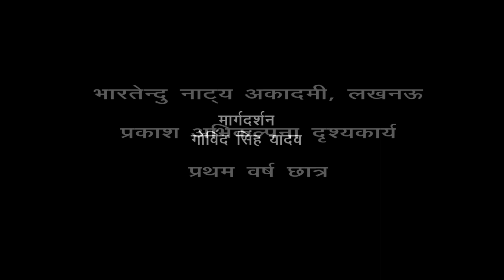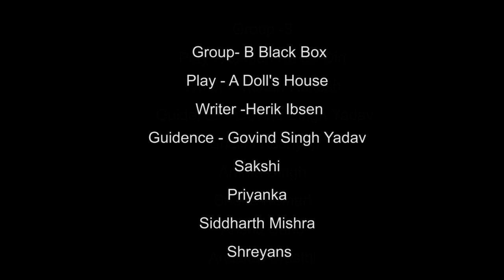FIRST YEAR (2023) Lighting Design Scene Work Guidance by Govind Singh Yadav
SCENE WORK BASED ON
MUSIC IMAGE
AASHAD KA EK DIN
DOLLS HOUSE
MUSIC IMAGE ( SARFAROSHI KI TAMANA)